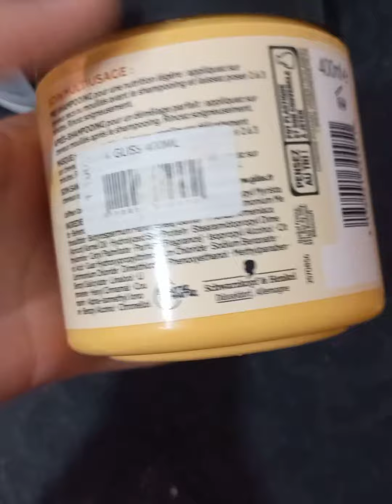ليماش شارجي يهبلو للتخلص من الالوان المزعجة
رابط الانستغرام